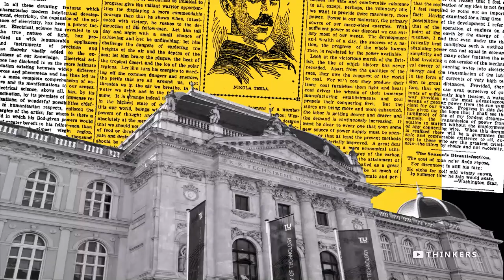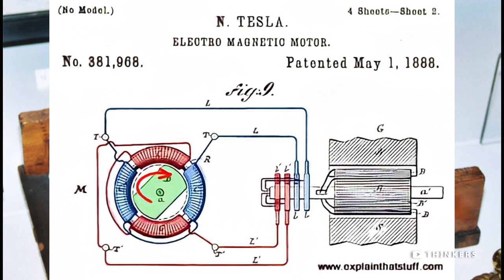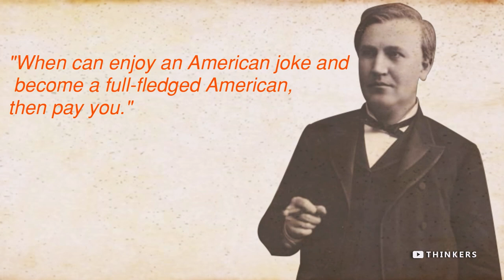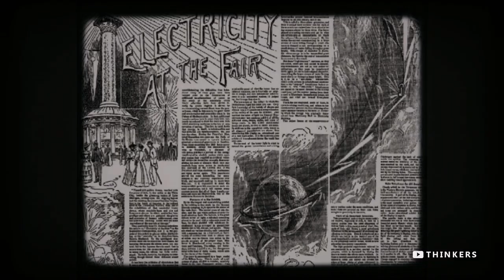Real Story of Nikola Tesla: A College Dropout Became the Greatest Scientist in History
A short documentary on Nikola Tesla's precious life.
Main actor of the electricity revolution, Nikola Tesla was the prototype of the mad genius. He had at the same time superhuman mental abilities which made him able to think in his mind complex electrical machines and build them without taking any notes. Nikola Tesla was a visionary who changed the history of humanity with his inventions.